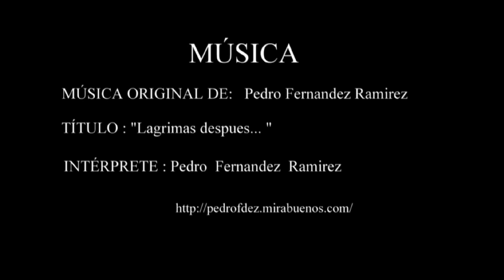TUTORIAL 5º DECORAR CON PAN DE ORO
"El arte no se obtiene con el tiempo ya que se nace con ello. arte"
El reciclado y decoración de muebles es algo muy habitual en estos tiempos. Con este trabajo que muestro deseo dar nuevas ideas originales a los aficionados a este hobby y profesión posiblemente.
Si con ello logro que alguno de vosotros lo consideréis de tal forma que pueda ser un proyecto de futuro me daré por satisfecho.
Para más detalles sobre la materia:
El arte es más que música y danza, es el real reflejo del alma.

Hacer CLICK en ME GUSTA
Ver más cosas: